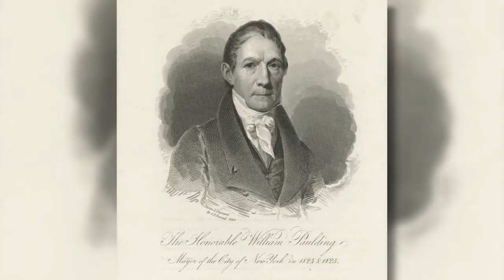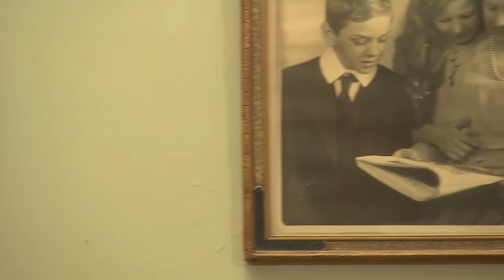HouseSmarts "Lyndhurst, NY " Episode 185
The homebuilding industry of today often relies on traditional building methods that have been passed down from generation to generation.  Lyndhurst Mansion, is a prime example of 19th century fine home building, with an impressive array of materials and techniques that when combined created a truly one-of-a-kind dwelling.